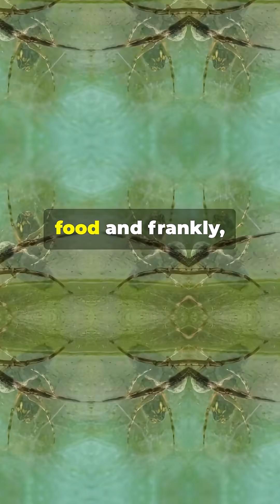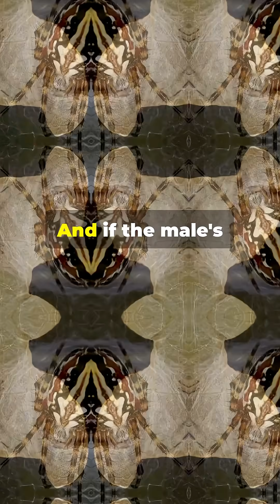Most Black Widow Males Survive! The Real Mating Truth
Discover the surprising truth behind the Black Widow’s infamous mating myth! 🕷️ While many believe female Black Widows always eat their mates, science reveals most males actually survive and walk away after mating in the wild. This myth-busting video dives into the real behavior of these fascinating spiders, breaking down why the scary legend isn’t the whole story. Perfect for nature lovers and curious minds, learn about Black Widow mating habits, survival strategies, and the incredible world of arachnids. Don’t miss this eye-opening short that challenges what you thought you knew!